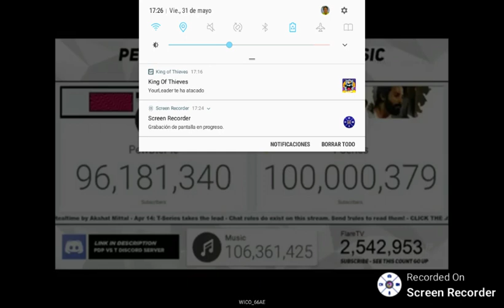T series ha llegado a 100M 😢 | PvsT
Comparte tu vídeo